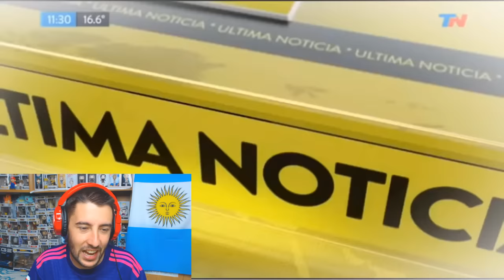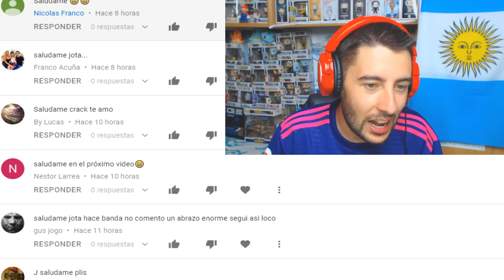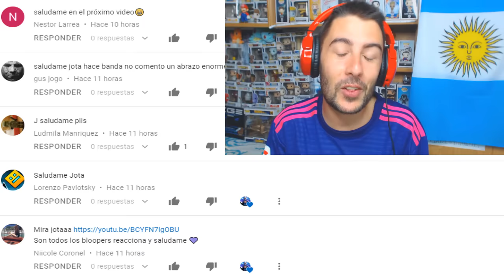ABOGADO ARGENTO NIVEL DIOS | ElShowDeJota